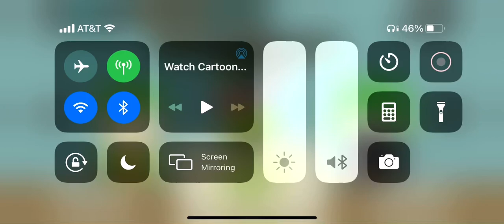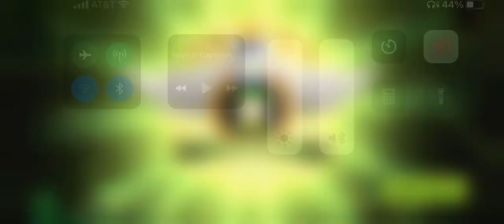South Park Phone Destroyer Boss Battle - Stage 30 (The Master Ninjew)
Cards used:
• Sheriff Cartman
• Stan the Great
• Inuit Kenny
• Shieldmaiden Wendy
• Rogue Token
• Dwarf King Clyde
• Robin Tweek
• The Amazingly Randy
• Medicine Woman Sharon
• Canadian Knight Ike
• Lightning Bolt
• Transmogrify